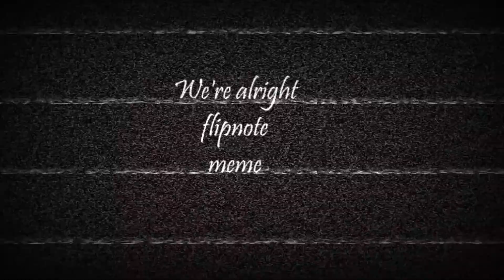We're alright - Flipnote - Meme